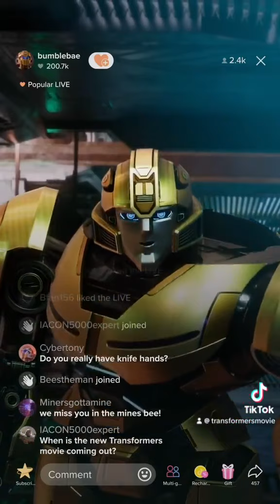Don’t forget to like and subscribe to Bee’s channel